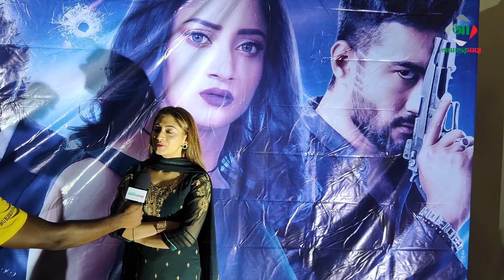'সাইকো' প্রস‌ঙ্গে উ‌ল্টো কথা বল‌লেন পূজা । Psycho । Amader Shomoy